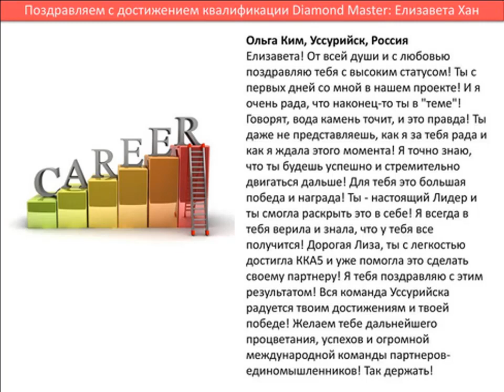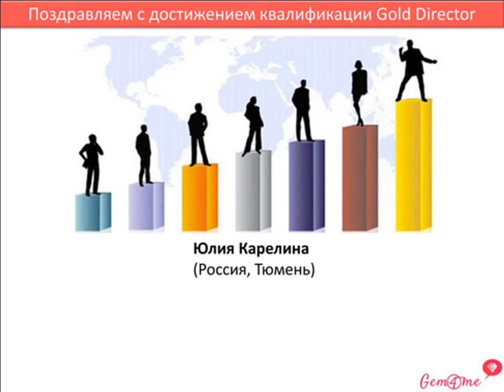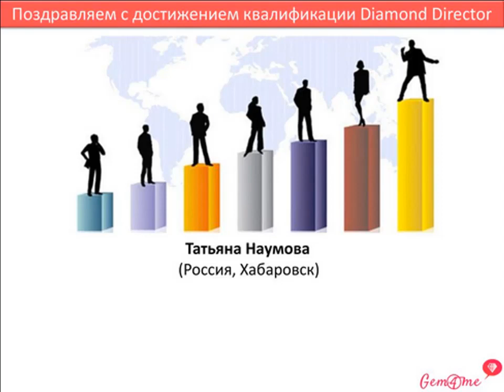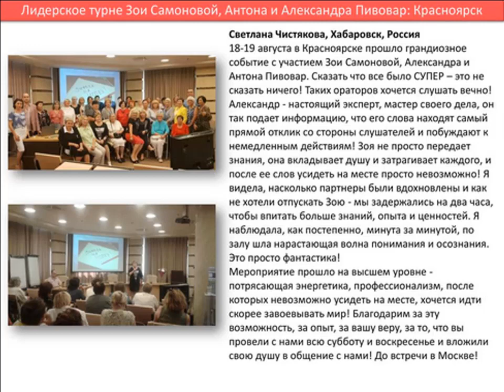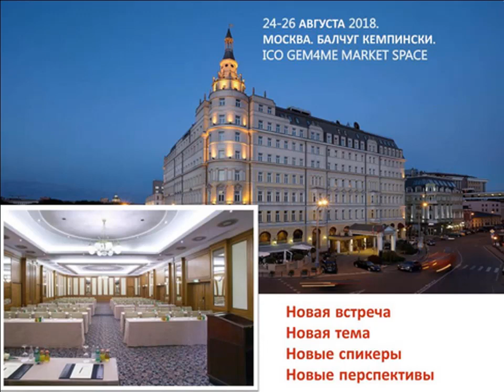20.08.18 Новости от Натальи Аршавской – 16 мин